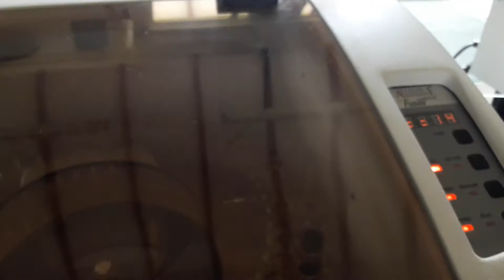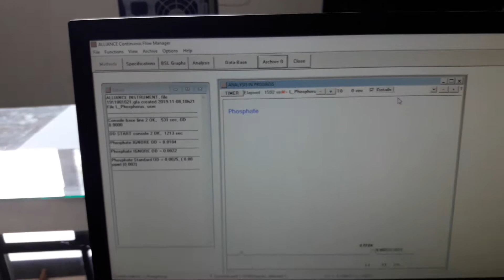Alliance proxima Flow analyzer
A very economical Continuous Flow analyzer with high analytical performances
Based on widely used Futura technology, the Proxima has been designed to offer the most effective solution at the most attractive price. It has been designed to reduce cost of analysis without decreasing performance.
- Up to 5 parameters in the same module

- Two Optimized 26 positions pumps (52 tubes in total)

- Micro flow capacity (reduce your reagents consumption and minimize your hazardous waste)

- Modularity ( change your manifold to extend the number of parameters)

- Compact (75 cm x 50 cm including reagents bottles )

- High Throughput ( up to 500 tests/hour )

- Low consumption of reagents

- Fast analytical manifold change over

- Practical and automatic

- Compliance with reference methods and all LIMS